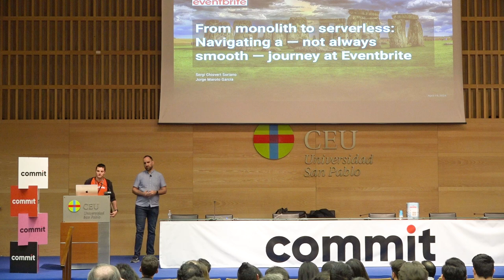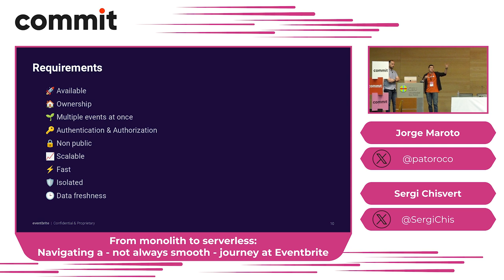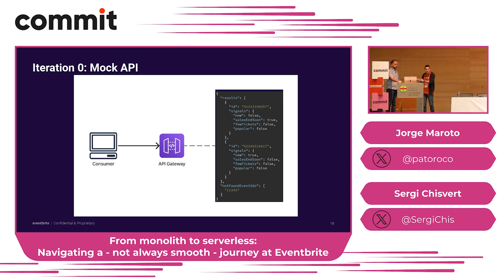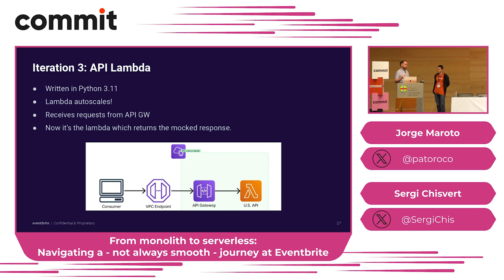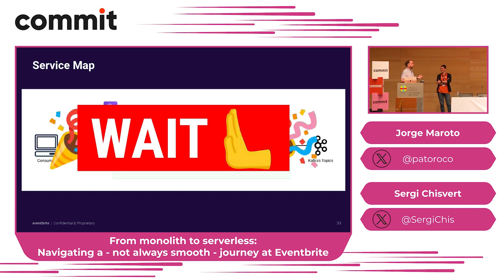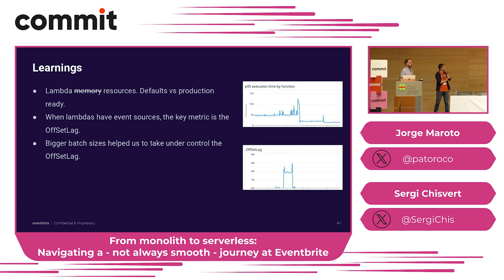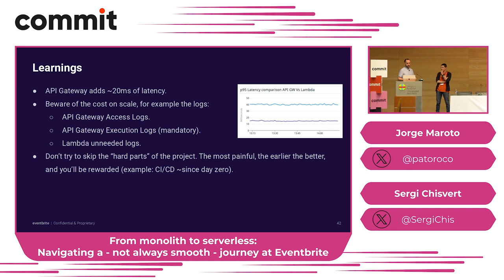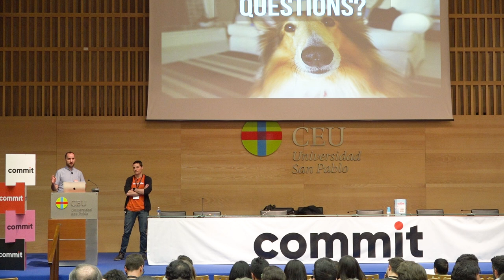From monolith to serverless: Navigating a — not always smooth — journey at Eventbrite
Jorge Maroto y Sergi Chisvert: From monolith to serverless: Navigating a — not always smooth — journey at Eventbrite.

Eventbrite, the Silicon Valley-born ticketing and events technology platform, embarked on a bold 3-Year Technical Vision in 2020 to break the company’s established monolithic architecture (which included some code that was already ten years old) into smaller, manageable microservices, each autonomously owned by the corresponding team.
This empowered teams to oversee the entire Software Development Life Cycle (SDLC), from infrastructure to development.

But how did we make this vision a reality in our daily operations?

In this presentation, we will talk about a specific new feature in the listing page (one of the most visited pages on the entire site), going from developing an MVP within the monolith for quick customer value assessment to extracting this functionality into new microservices hosted on a team’s AWS account.